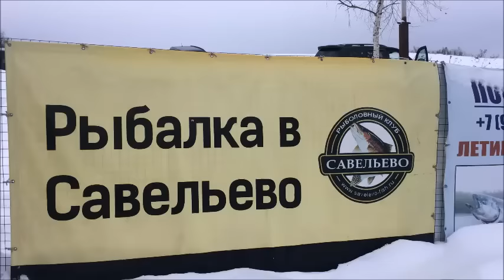Рыбалка в Подмосковье и Москве(зимняя,летняя)